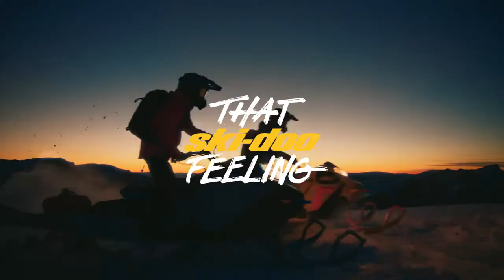2022 DEEP SNOW Lineup is here! ❄ Ski-Doo